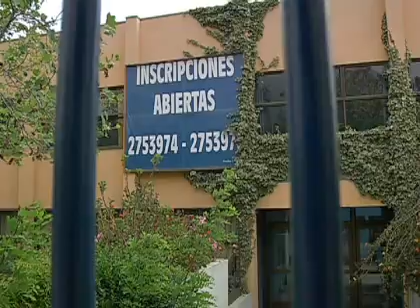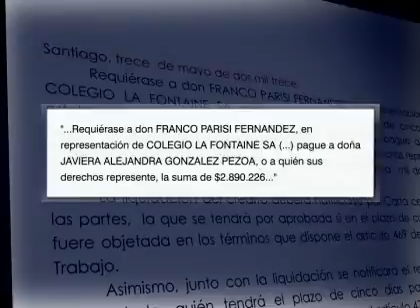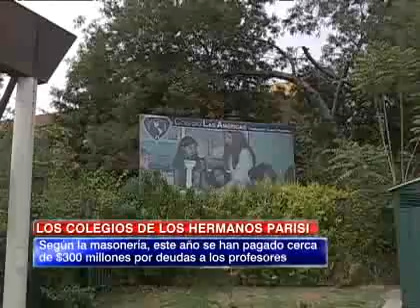Las acciones judiciales que rodean a los colegios que administró el clan Parisi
Cerca del 90% de los trabajadores del Colegio La Fontaine aún tienen deudas pendientes.